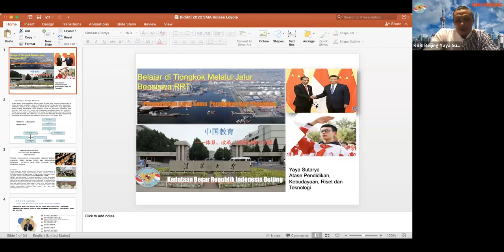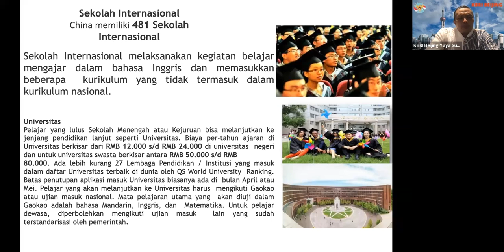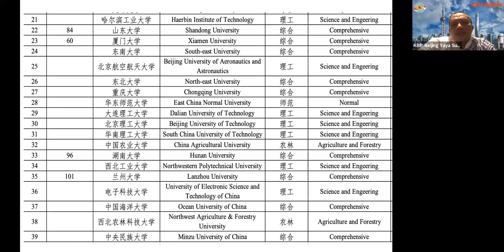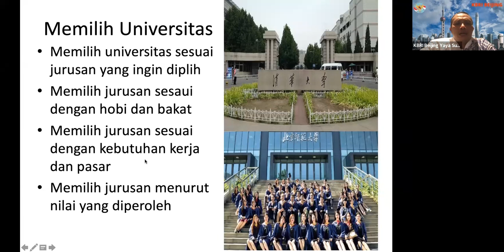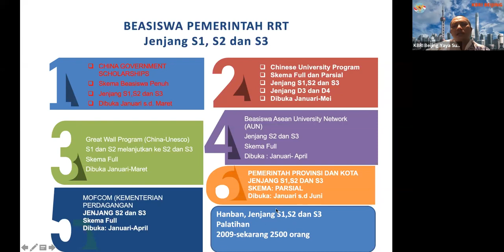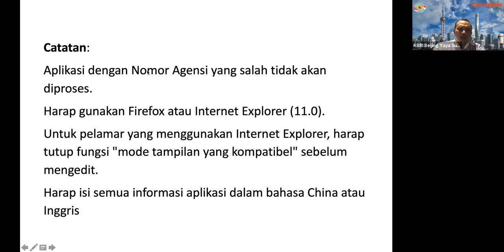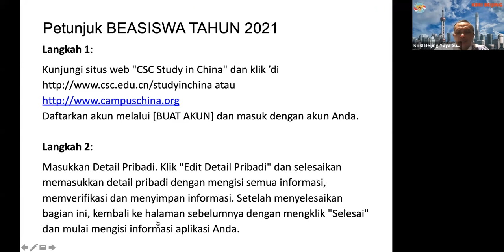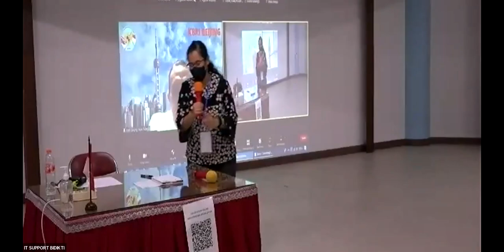BIDikTi 2022 SMA Kolese Loyola - Kedutaan Besar Republik Indonesia KBRI Beijing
SMA Kolese Loyola menyelenggarakan Bursa Informasi Pendidikan Tinggi (BIDikTi) 2022 secara hybrid, yaitu di SMA Kolese Loyola (offline) dan penggunaan Zoom Meeting (online) yang diselenggarakan selama tiga hari yaitu pada 15 - 17 September 2022 dengan tema ‘’Beyond the Boundary”. BIDikTi 2022 akan menampilkan 67 presentasi dan 49 pameran dari Perguruan Tinggi Negeri (dalam dan luar negeri) - Perguruan Tinggi Swasta (dalam dan luar negeri) - Perguruan Tinggi Kedinasan - Perguruan Tinggi Vokasi – Kedutaan.